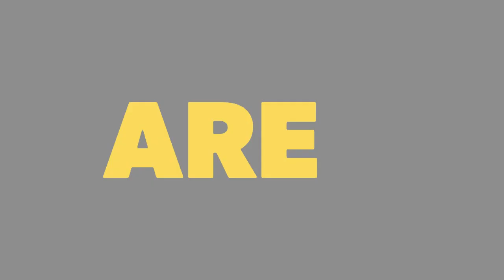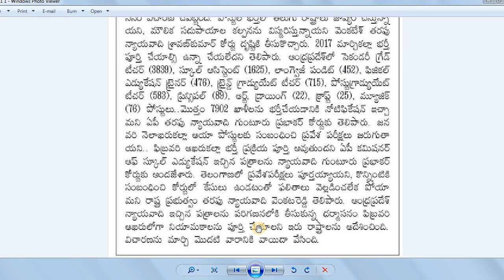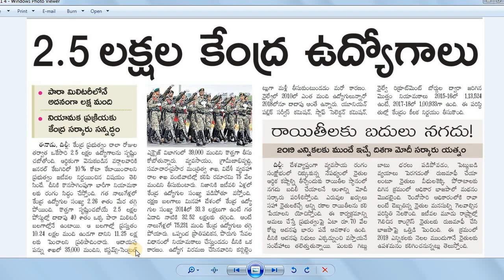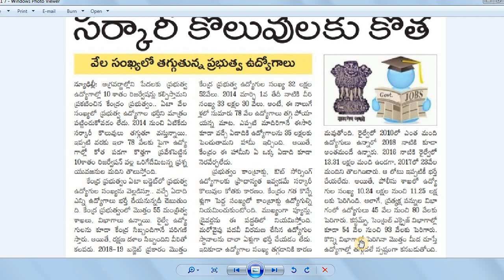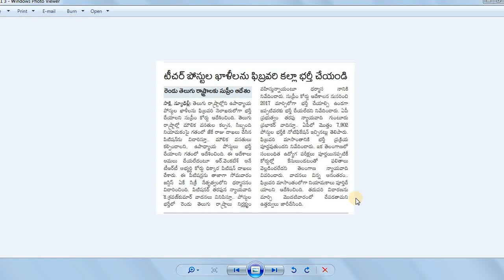ఉపాద్యాయ ఖాళీలు ఫిబ్రవరి లోగ భర్తీ || 2.5 లక్షల ఉద్యోగాలు by Bhaskars Area